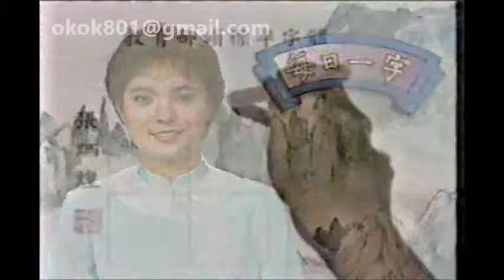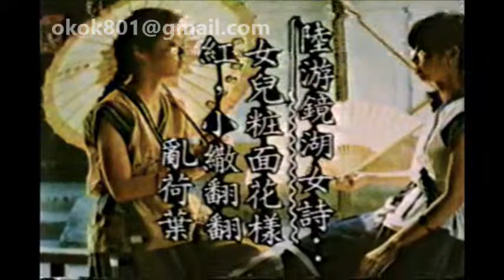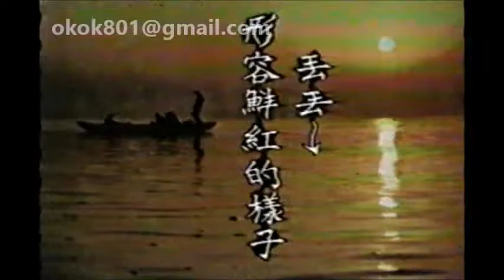☆經典的每日一字☆李豔秋「傘」